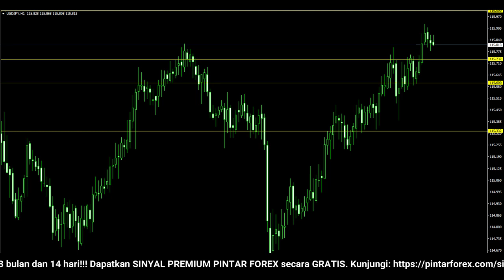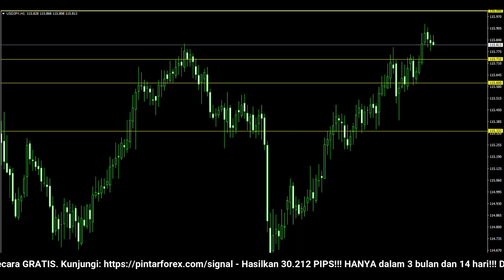🔴 LIVE: Analisa Forex Hari Ini 9 Maret 2022 Analisa USD-JPY 9 Maret 2022